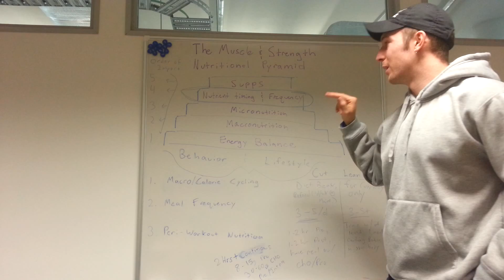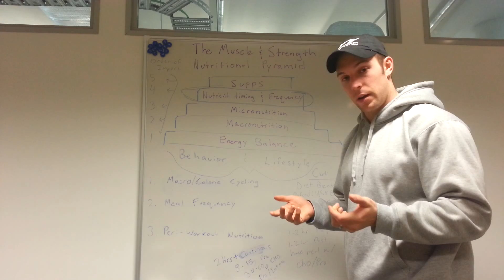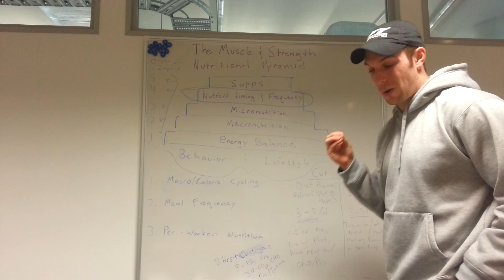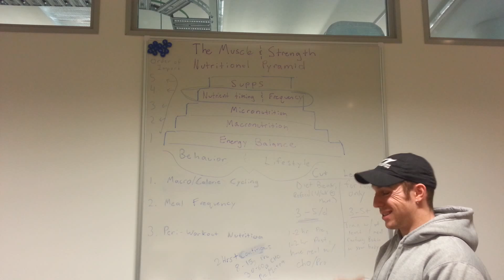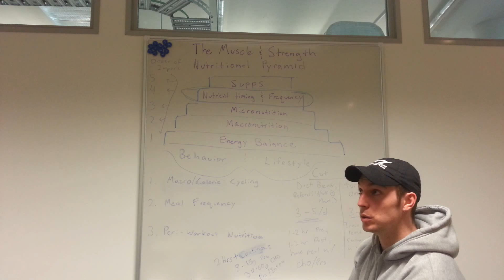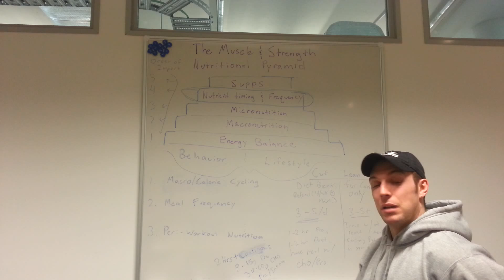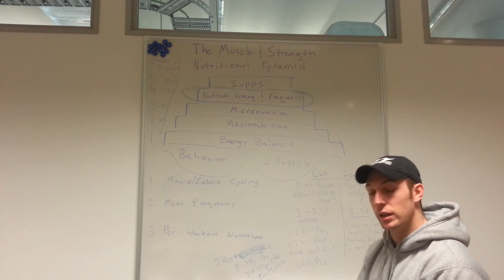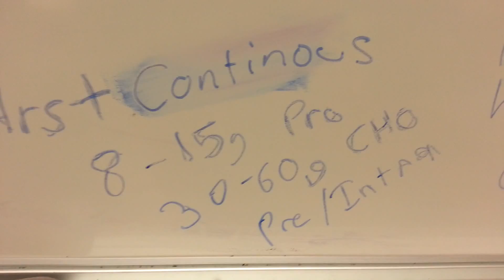Part 4: Pyramid Level 4 - Nutrient Timing & Frequency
Part 4 of "The Muscle and Strength Nutritional Pyramid" series.

In this episode I discuss level 4 of the pyramid, Nutrient Timing & Frequency.

Had a request for references:

Intermittent vs continous caloric restriction, suggesting theoretical benefit for high calorie days ie refeeds

Collective data on 3-5 meals being potentially safer bets for satiety and lean mass retention and glucose regulation vs less than 3 or more than 5 meals per day